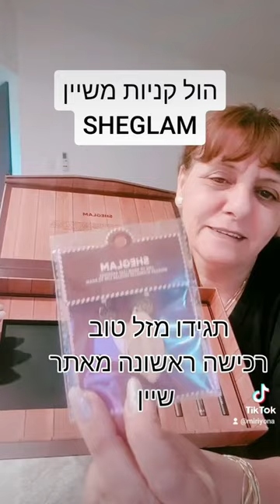4 בספטמבר 2023